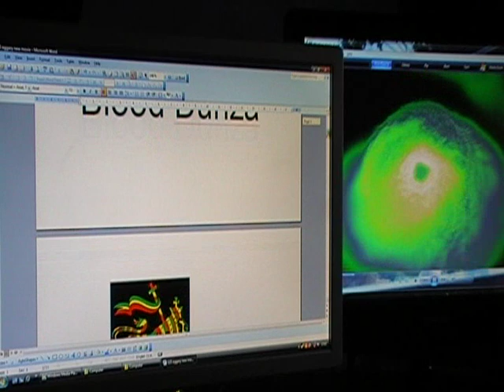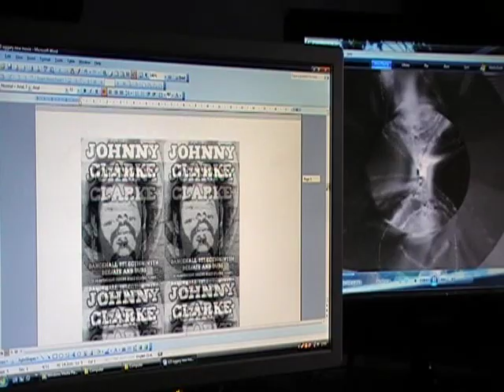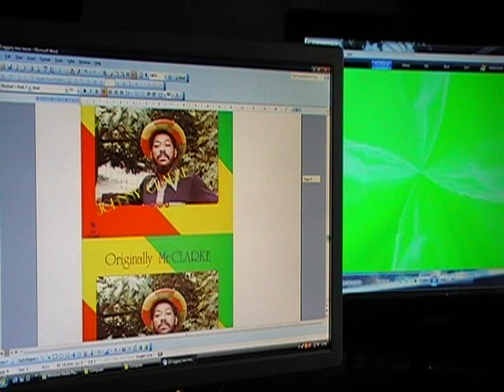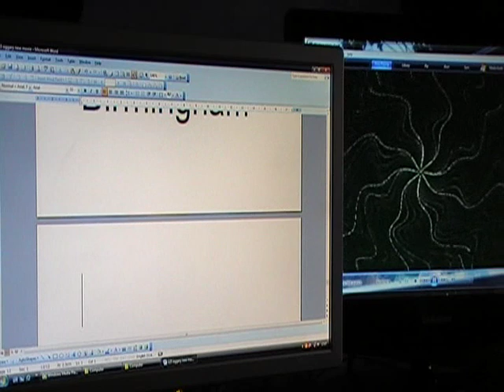Johnny Clarke - Blood Dunza + Dub Re-Mixed